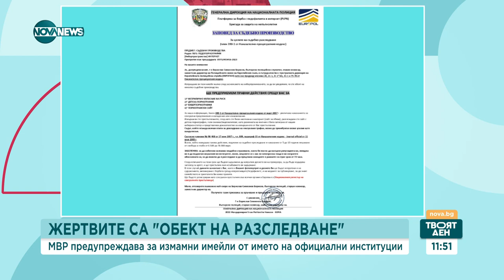Нов вид измама: Фалшиви мейли искат данни за банкови карти от името на сайт за онлайн резервации